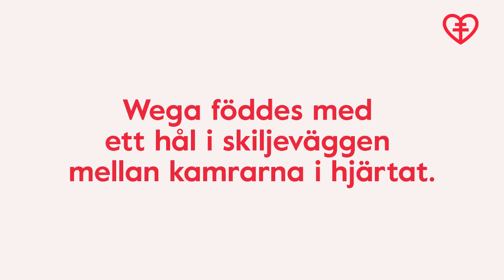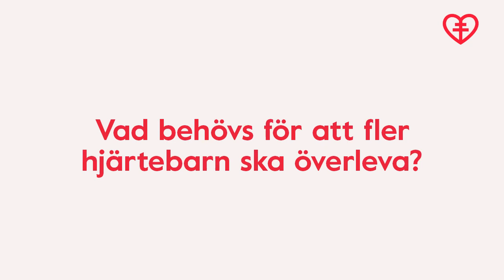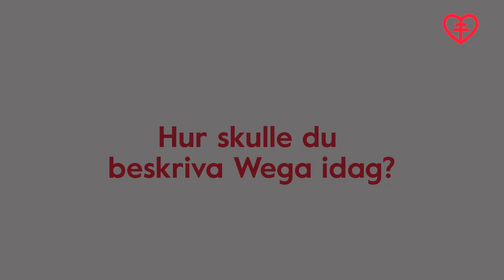Wega är ett av alla hjärtebarn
Wega, 3,5 år, föddes med ett hål i skiljeväggen mellan kamrarna. När hon var tre månader opererades hon första gången. Två dagar senare ytterligare en gång. Då var det akut.

Hon klarade tack och lov den tuffa matchen.